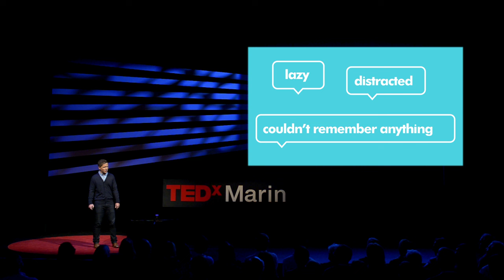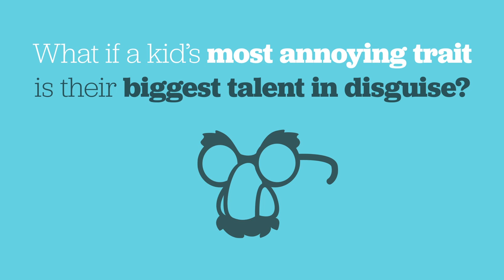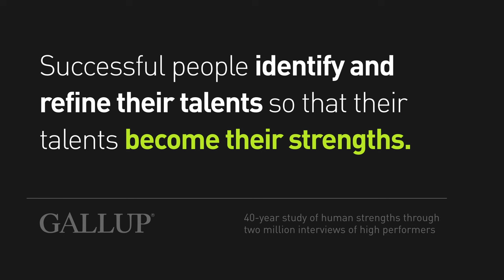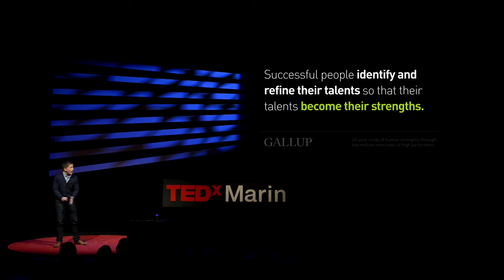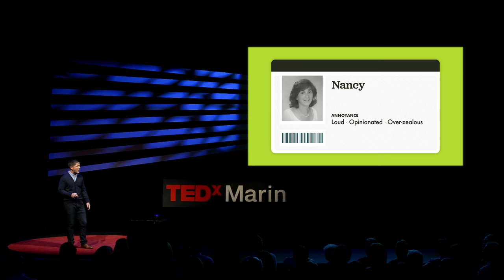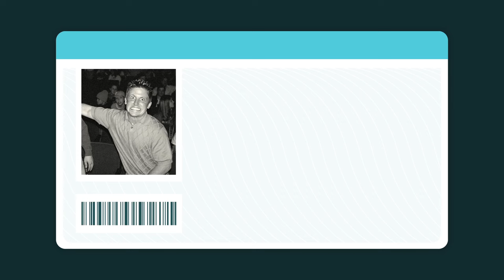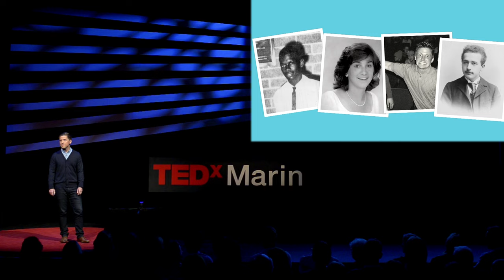YOUR CHILD’S MOST ANNOYING TRAIT MAY JUST REVEAL THEIR GREATEST STRENGTHS | Josh Shipp | TEDxMarin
Those grating behaviors of your own child might just hint at their hidden talents. Author, Youth Empowerment Expert
Josh Shipp helps adults understand teens and teens understand themselves. He is the bestselling author of The Teen’s Guide to World Domination and Jump Ship, a global youth empowerment expert, and an acclaimed speaker. One of Inc. Magazine’s 30 under 30 successful entrepreneurs, he has appeared on MTV, Lifetime, the Oprah Winfrey Show, CNN, FOX, 20/20, Good Morning America, and in the New York Times and other media. A former at-risk foster kid turned youth advocate, he is renowned for his documentary TV series (A&E) that followed his groundbreaking work with teens. His organization, Kids These Days, provides resources for parents, educators, and youth workers. He lives in Los Gatos, California.